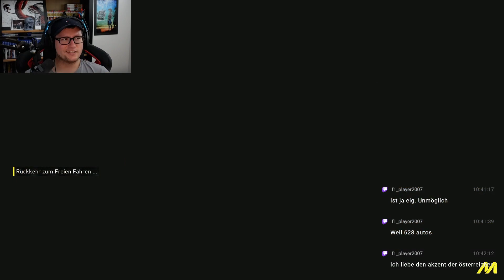THE CREW MOTORFEST #062 - STAYIN' AHEAD °